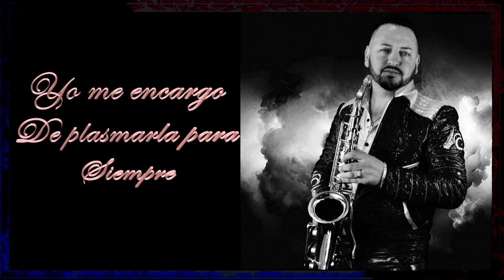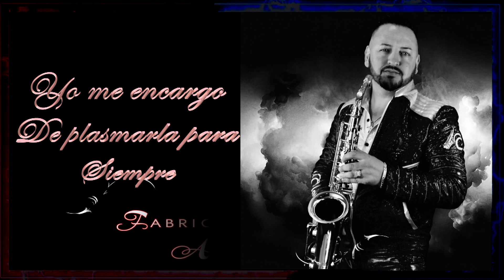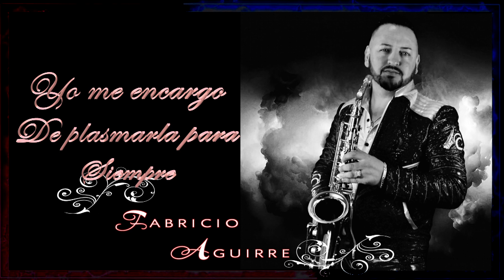CORRIDO DEL TAZ HD 1080p